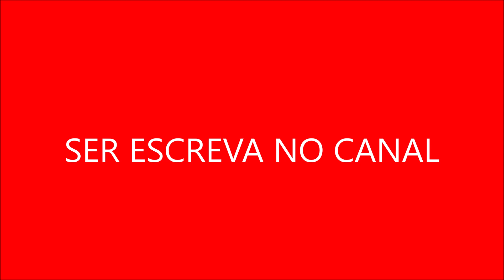Além de inimigos sobrenaturais